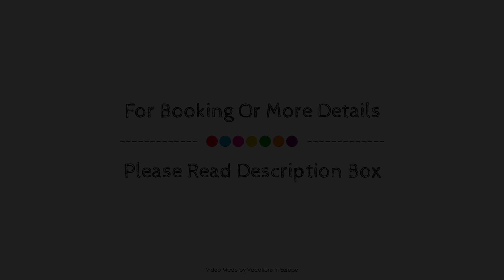Zimmer im Pott Duisburg, Germany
Searching For
1. Zimmer im Pott Duisburg
2. Zimmer im Pott Duisburg Virtual Tour
3. Zimmer im Pott Duisburg Rooms
4. Zimmer im Pott Duisburg Amenities
5. Zimmer im Pott Duisburg Videos
6. Zimmer im Pott Duisburg Offers
7. Zimmer im Pott Duisburg Deals
Audio Credit:
Track Title: Subway Dreams
Artist: Dan Henig